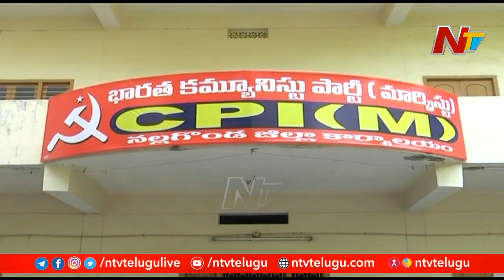వామపక్షాల కంచుకోట అయిన నల్గొండ జిల్లాలో అలసిన ఎర్రజెండా | OTR | NTV